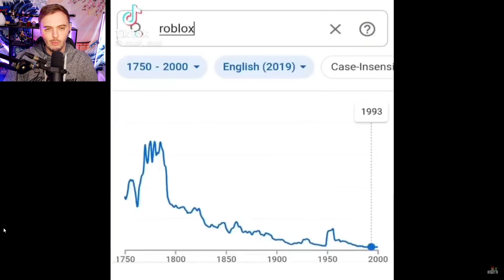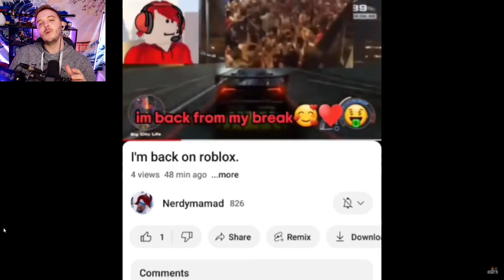J'AI OSÉ REGARDER LES MEMES LES PLUS DRÔLES DE ROBLOX.. 😂 ( je regrette )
Réaction Compilation Memes Roblox français ( fr ) Bizzarre l'ambiance de cette vidéo !